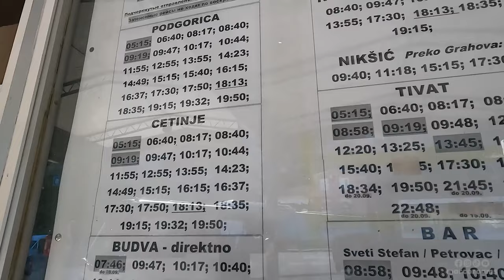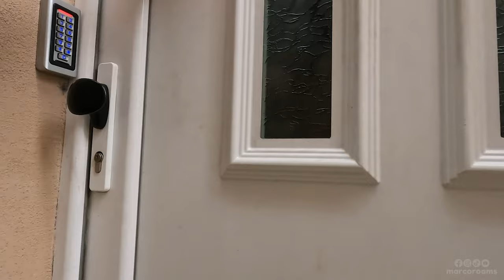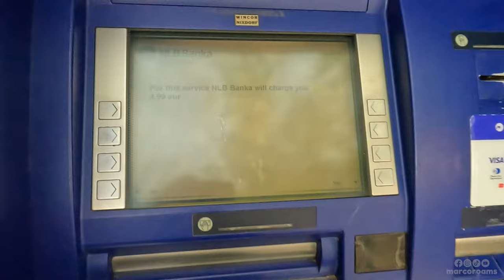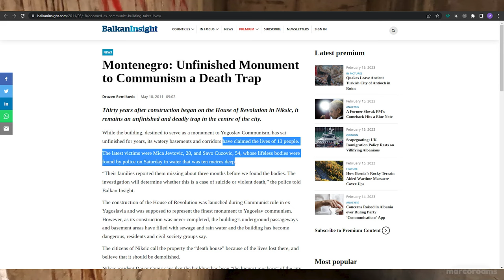How I ended up here - Niksic Montenegro 🇲🇪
for the fair use of you images - Everyone go and read the extended report of their blog.

After leaving Kotor, I picked a bus at random and ended up in the old capital of Montenegro - Niksic! I had no idea what I was getting myself into, kind of just got there and looked for accommodation.

After spending time in Albania where everyone is friendly and wants to talk to you, I did find Montenegro to a be a bit different.

If you are going to come here, don't expect too much to do and don't expect anyone to speak English, they are very traditional and its like taking a step back in to time.

I ended up finding a random old building NIKŠIĆ HOUSE OF REVOLUTION which appeared like its never been completed.

After I left, I did some research about this place and the locals call it "The House of Death" as over the years many urban explores have gone missing there.

Made the most of my 2 nights there and then fled! Enjoy!

🕒TIME STAMPS
0:00 - 0:28 - Introduction
0:28 - 1:00 Picking Bus At Random Kotor
1:00 - 5:00 Getting To Niksic Montenegro
5:00 - 9:04 Niksic Market Hunt
9:04 - 13:08 Niksic House of Revolution (Dom Revolucije)